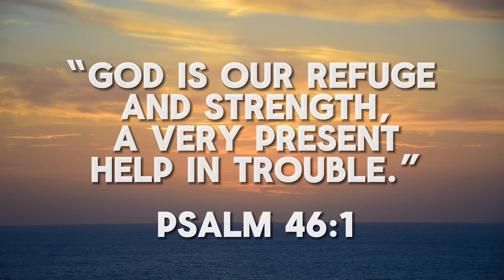Marvels 1943: Rise of Hydra Trailer Reaction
Marvels 1943: Rise of Hydra Game trailer released a few days ago and its a shock that I'm just now reacting to to it.This game is looking absolutely amazing and I think it could have the potential to be one of the best games marvel has released along with all 3 Insomniac Spider-Man Games. But I hope you guys enjoy the video, now without further ado, LETTS GET INTO IT!

0:00 - Intro
0:26 - My Reaction
2:53 - My review
3:45 - Outro